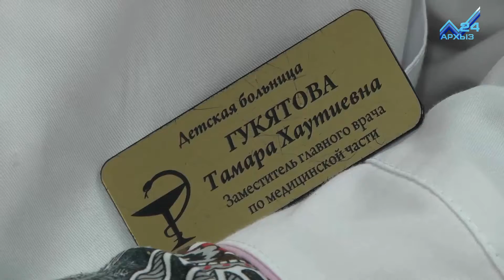Заслуженная награда Нины Петровны Капустиной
Забота и уход за детьми. Это является основной задачей в работе Нины Петровны Капустиной, палатного санитара детской республиканской больницы. Совсем недавно, в канун празднования 25-летия нашей республики, Нина Петровна получила звание "Заслуженный работник здравоохранения КЧР". Многолетний труд, неравнодушное отношение к пациентам и окружающим, именно за это Нину Петровну ценят ее коллеги и пациенты больницы.